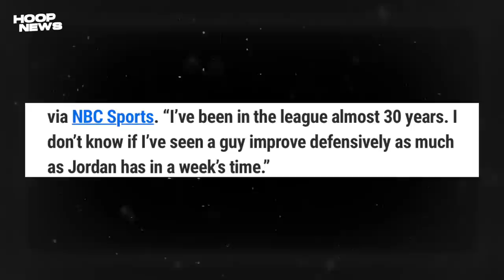Anthony Davis At Howard Ayos Na Ba Talaga? Jordan Poole Ginulat Ang Coaches Ng Warriors!